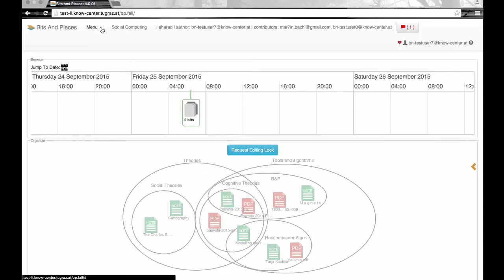LAYERS Bits&Pieces FAQ How do I know there is a discussion started around the learning episode